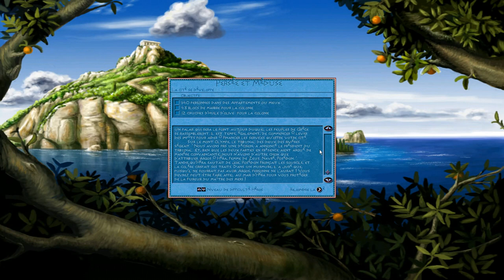[FR] Zeus: Le Maître de l'Olympe - Persée et Méduse #2